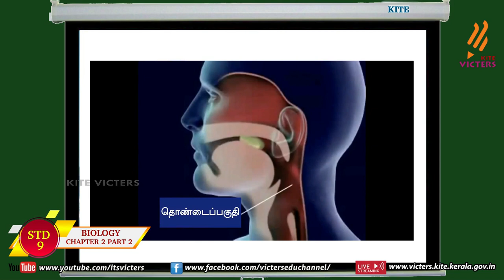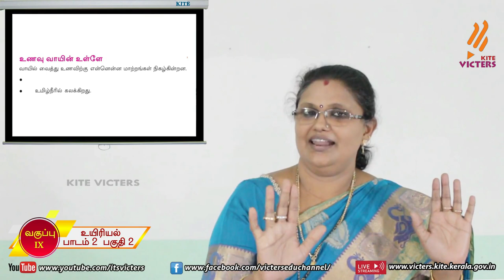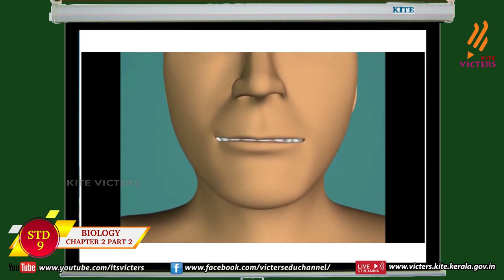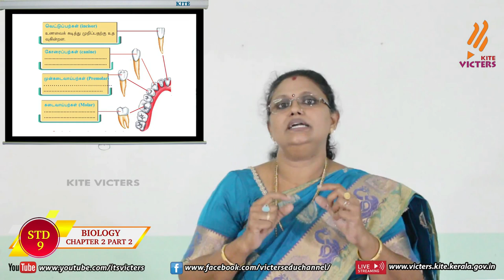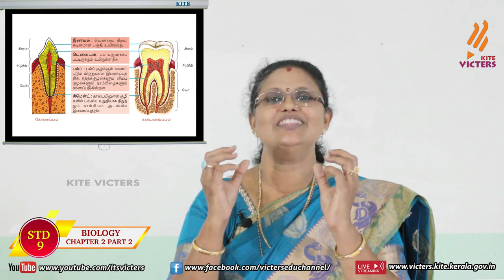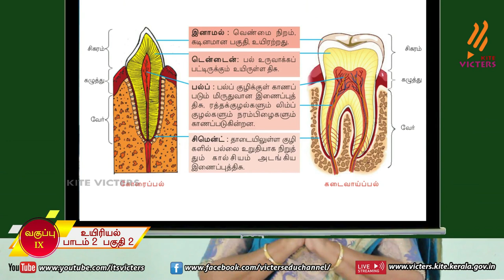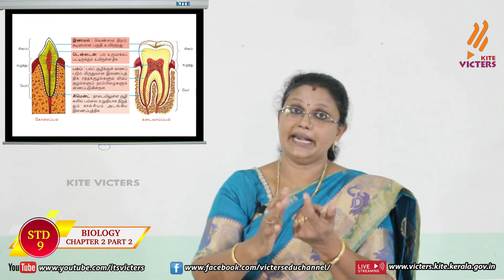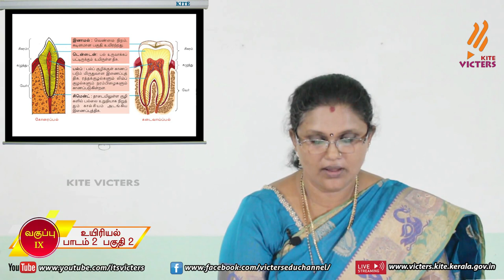KITE Palakkad STD 9 Biology Chapter 2 Episode 4 (First bell Tamil medium - பஸ்ட் பெல்)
STD 9 BIOLOGY CHAPTER 2 EP 4 (FIRST BELL- TAMIL MEDIUM)